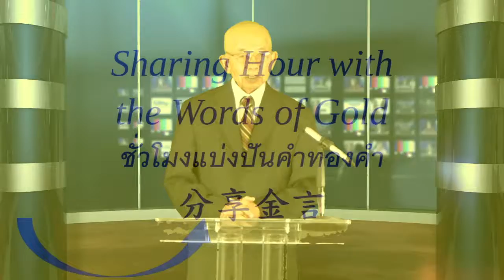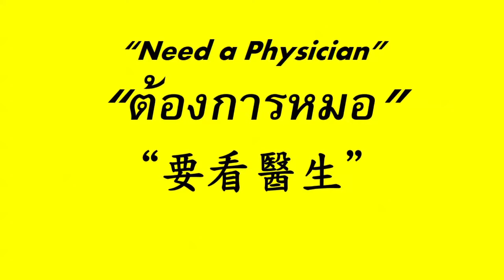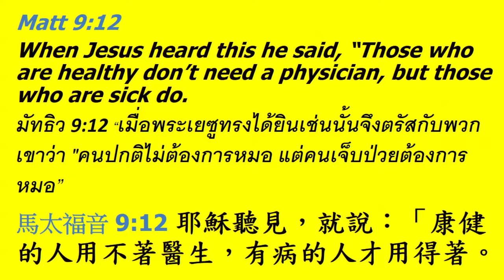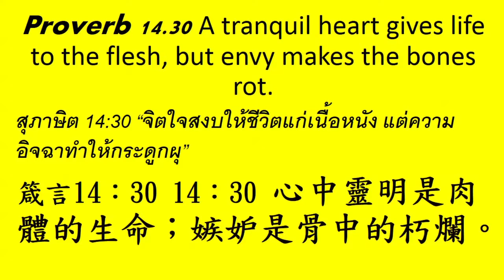要看醫生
分享金言
Sharing Hour with the Words of Gold
“Need a Physician”